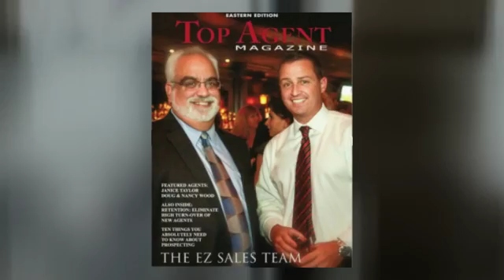Cincinnati Condos For Sale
Top Real Estate Team in The State of Ohio and Top 20 In The United States in home sales! List or buy your next home with only the very best.